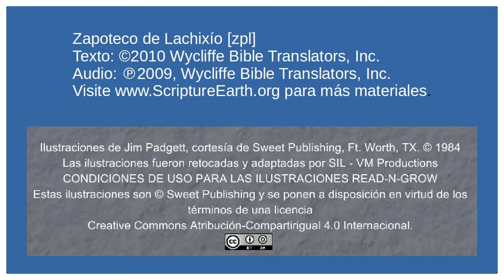Zapoteco de Lachixío - The Last Supper (Mark 14.12-26) [zpl]